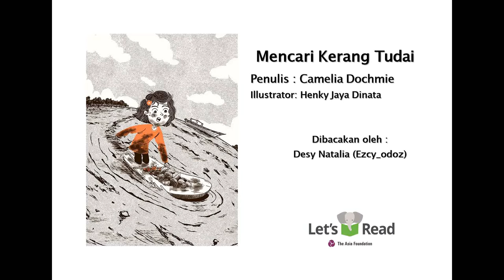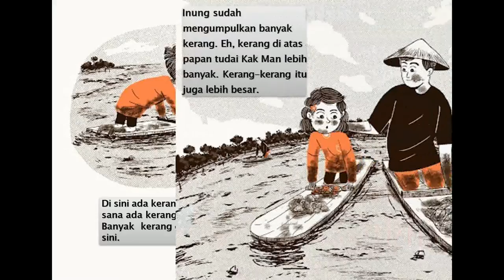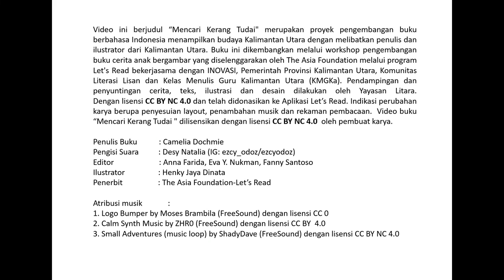Audio Book "Mencari Kerang Tudai" Gemari Baca | Let's Read Indonesia